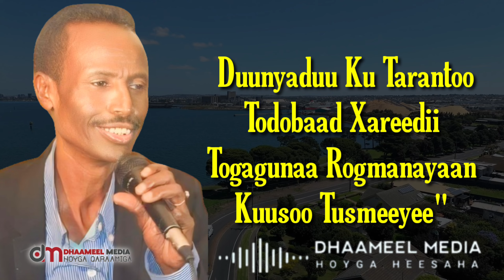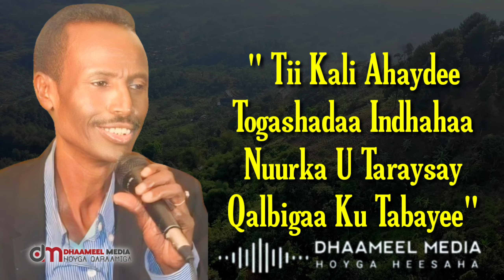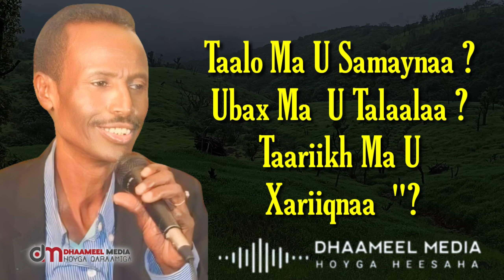Shey Mire Dacar Heestii | iga Tiiri Caashaqa | Hees Qaraami Xul ah oo Macaan + Lyrics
shay mire dacar waxaan daayay baan din oo bilaabay
heestii dareen kaaga baa ila fogaatay shey mire dacar